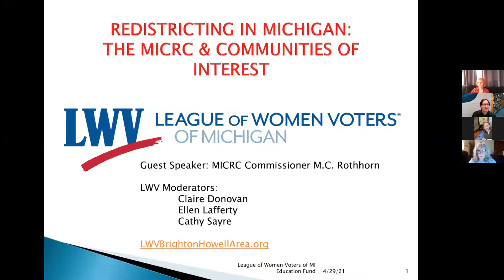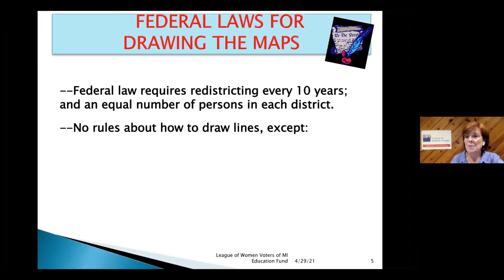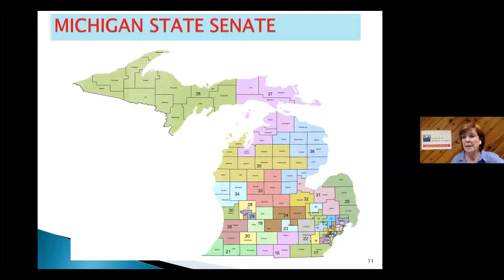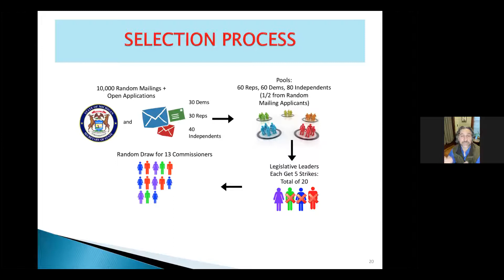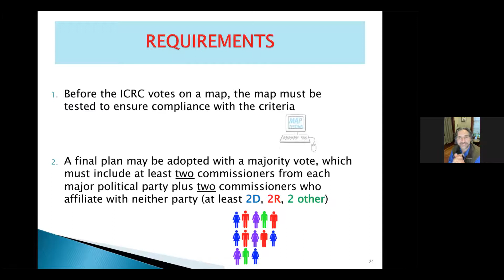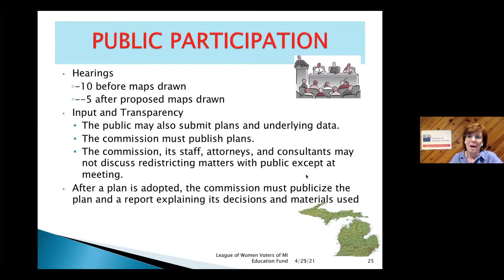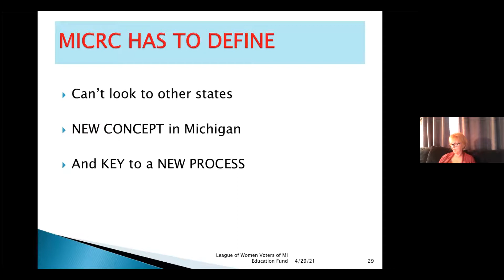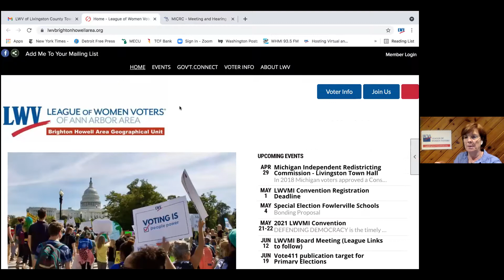Redistricting in Michigan: The MICRC & Communities of Interest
This recorded presentation was a live Zoom event that took place on Thursday, April 29, 2021.

In 2018 Michigan voters approved a Constitutional amendment to change how redistricting is done in the state, removing the process from the purview of the state legislature and placing it in the hands of the new Michigan Independent Citizens Redistricting Commission (MICRC). This new independent process gives regular, everyday Michigan residents the ability to draw the state's legislative districts.

Join us for this virtual town hall event to educate Michigan voters on the MICRC's process in drawing new legislative and congressional maps. The evening's speakers will discuss redistricting in Michigan, the commission and opportunities for the public, including Communities of Interest, to provide input to the commission before it draws the maps.

Statewide, the League of Women Voters has undertaken a widespread educational effort to help voters understand redistricting and to ensure the MICRC is being what voters have asked: for citizens to draw district lines instead of legislators or special interests, and for the commission to respect Communities of Interest.

Presented by the League of Women Voters of the Ann Arbor Area - Brighton/Howell Area Geographical Unit and the Howell Carnegie District Library.